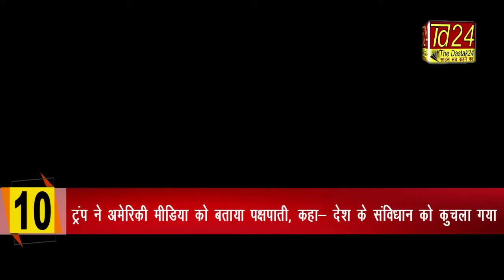अभी अभी की ताजा खबरें 17/11/2020 : The Dastak 24